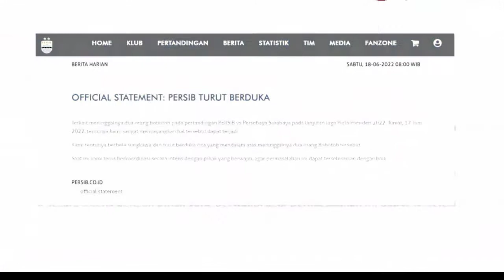BOBOTOH BERDUKA, 2 SUPORTER PERSIB MENINGGAL DUNIA SAAT HENDAK MENDUKUNG TIMNYA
17 Juni 2022

Sepak bola nasional berduka, 2 pendukung Persib Bandung meninggal dunia saat akan mendukung timnya menghadapi Persebaya Surabaya di Piala Presiden 2022. Kedua bobotoh itu adalah Ahmad Solihin dari Cibaduyut dan Sopiana Yusup dari Bogor.

Sebelum pertandingan, suporter membludak memenuhi Stadion Gelora Bandung Lautan Api. Mereka berdesak-desakan ketika hendak memasuki pintu stadion, kekacauan terjadi di depan Gerbang U dan V. Berdasarkan saksi mata, korban meninggal karena kehabisan oksigen mengingat banyaknya suporter yang berebut masuk ke dalam stadion.

Pihak Persib Bandung langsung menyampaikan belasungkawa atas meninggalnya dua bobotoh, dan sangat menyayangkan kejadian memilukan ini.